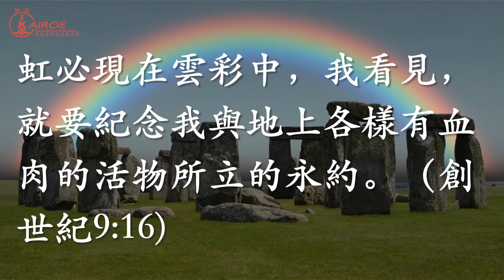一縷陽光-彩虹之約